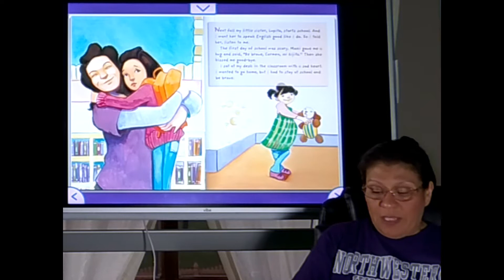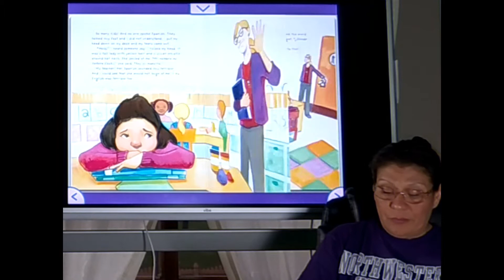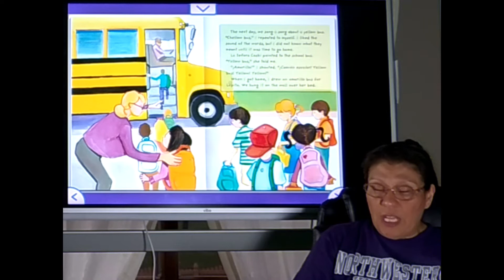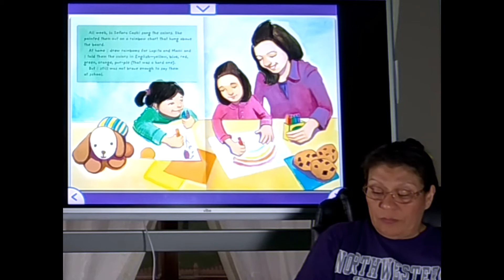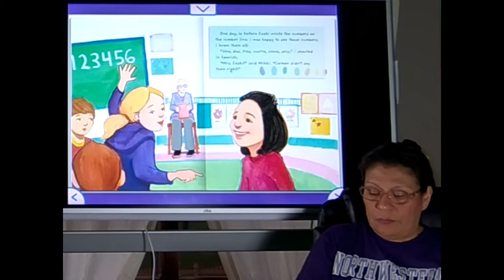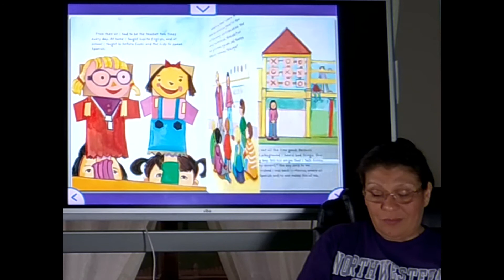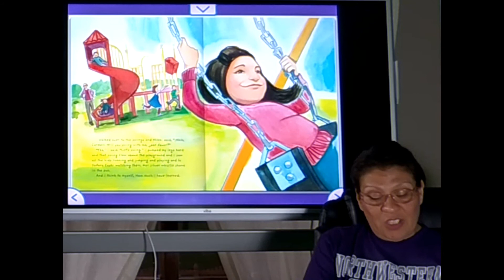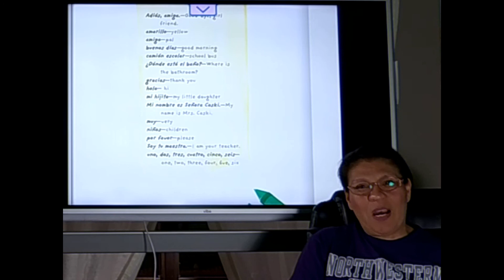Carmen Learns English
Mrs. P's Prose Story Time
with Mrs. Emily Pahlavan
Educator Extraordinaire